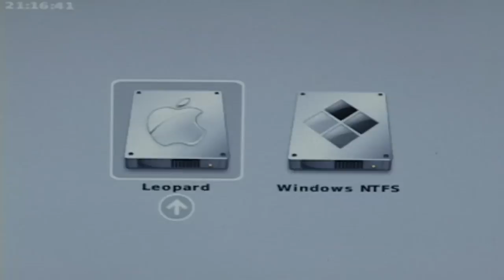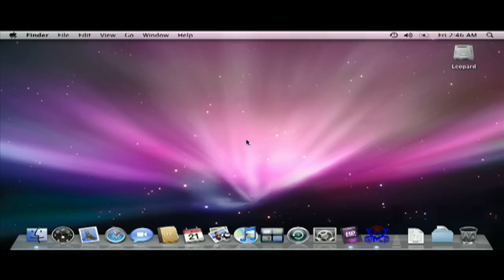MSI Wind with OS X & Windows 7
In a MacBook Air Parody style, you can see how awesome this MSI Wind U100 is with fully working Wireless, Audio, and Native Updates as you see we update from 10.5.7 to 10.5.8 with ease!